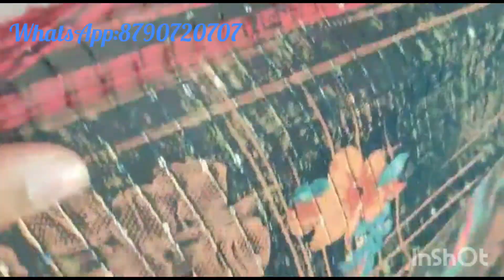chiffon printed sarees with crochet sequence work comes with contrast blouse 👚